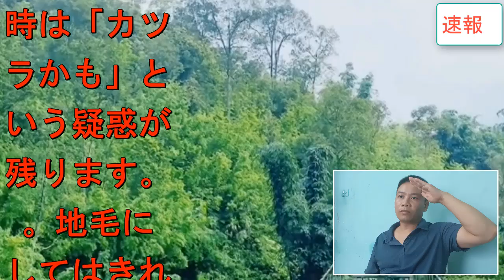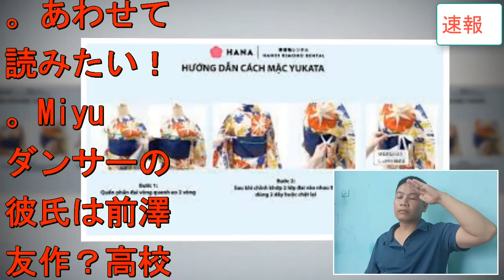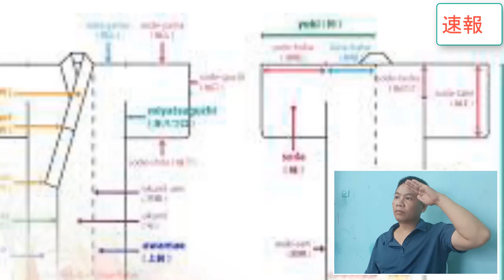DJ KOOの突然死の真相や意外すぎる死因に言葉を失う...DJ KOOの訃報の真相...残した遺書の内容や本当の最期に涙が止まらない...